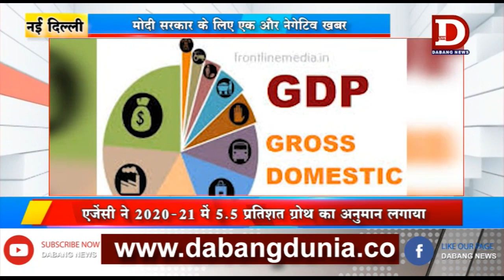NEW DELHI बजट से पहले एक और झटका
अंतरराष्ट्रीय मुद्रा कोष के ग्रोथ अनुमान घटाने के बाद भारतीय अर्थव्यवस्था के लिए एक और नकारात्मक खबर आई है। इंडिया रेटिंग्स ऐंड रिसर्च ने कहा है कि अगले वित्त वर्ष यानी 2020-21 में भी देश की विकास रफ्तार सुस्त रह सकती है।